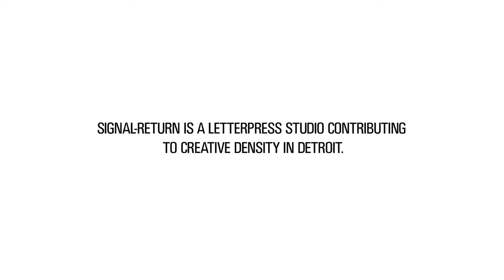Signal-Return: The DC3 Presents The Speakers Bureau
Signal-Return is a letterpress studio in Detroit has participated in Detroit Design Festival and Drinks x Design. The effort is spearheaded by the creative firm Team Detroit. Project coordinator Ryan Schirmang is on the DC3 Advisory Board.

The Detroit Creative Corridor Center is designed to support the growth of Detroit's creative economy through delivering business acceleration and attraction services and developing signature programming tailored specifically to creative professionals' needs.
The physical home of the Detroit Creative Corridor Center is a flexible, technology rich, design forward workspace for creative sector businesses seeking a soft launch in a professional, inspiring, and innovative environment.  It is also home to the DC3's Creative Ventures Program, where such firms are supported through access to collaborative work space, shared tooling and resources, and strategic, collaborative exchanges with other DC3 members and creative professionals from the region, nation and abroad.
The DC3 is committed to promoting the success of the creative economy in Detroit, and believe that Detroit's Creative Corridor is quickly becoming home to some of the nation's most innovative creative practitioners.  We are working with creative sector businesses -- from world-class advertising agencies to up-and-coming fashion designers -- to ensure that creative talent is informed of the opportunities in the city, supported in their business functions, and supported in the development of their creativity and business skill.